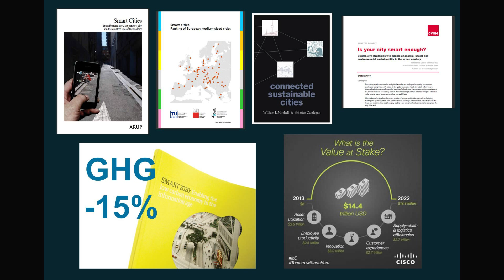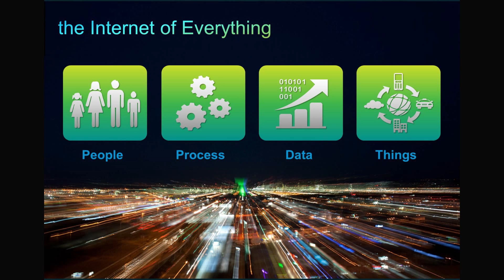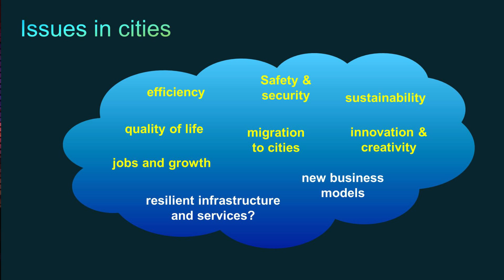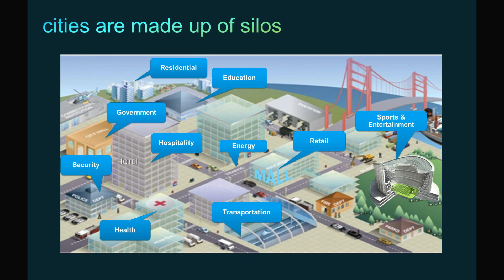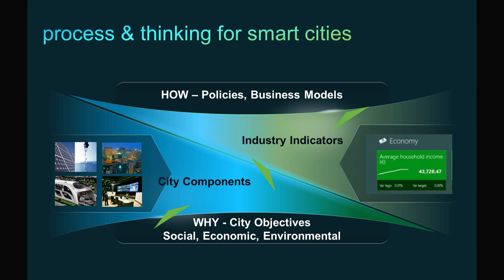Smarter cities - focusing on how not what: Gordon Falconer at TEDxChiangMai 2013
TEDxChiangMai 2013 Speaker Gordon Falconer makes a case for more focus on the how rather than the what and why in smart city development and implementation.

Gordon Falconer is a director within Cisco's IBSG Urban Innovation practice and has more than 20 years of experience in city strategies, urban property development, project valuations and cluster creation. Gordon is a recognized thought leader on smart cities and advises many cities, governments and NGO's worldwide. Clients have included the World Bank, Barcelona, San Francisco, London, Amsterdam and many Asian cities. Currently based in Singapore, he advises various urban development and ICT related agencies, regulators, the Lee Kuan Yew Centre for Innovative Cities and he is also on a number of government agency R&D panels. He is involved with Cisco's Smart+Connected Communities program and selected key urban innovation engagements with governments and corporations in South East Asia, China, India and other countries. Prior to joining Cisco, he worked as a strategy development manager at Masdar City (masdarcity.ae), a green city in the UAE.

คุณกอร์ดอน ฟัลคอนเนอร์ เป็นผู้อำนวยการภายใต้ภารกิจของ IBSG, Urban Innovation, จาก CISCO, ซึ่งมีประสบการณ์มากกว่า 20 ปีในด้านยุทธศาสตร์บ้านเมือง, การพัฒนาอสังหาริมทรัพย์ในชุมชนเมือง, การประเมินราคาโครงการและการสร้างกลุ่มองค์กร คุณกอร์ดอนเป็นผู้นำด้านความคิดที่ได้รับการยอมรับในด้านเมืองอัจฉริยะแห่งอนาคตและเป็นที่ปรึกษาให้กับเมืองต่างๆ / และรัฐบาลรวมถึงองค์กรพัฒนาเอกชนทั่วโลก (เช่นธนาคารโลก) รวมถึงบาร์เซโลนา, ซานฟรานซิสโก, ลอนดอน, อัมสเตอร์ดัมและเมืองในแทบทวีปเอเชียมากมาย ในประเทศสิงคโปร์เขาเป็นที่ปรึกษาให้กับองค์กร URA, IDA, NUS และศูนย์กลางเมืองนวัตกรรม ลี กวนยูและยังเป็นหนึ่งในตัวแทนคณะรัฐบาลด้านการวิจัยและพัฒนา ภาคพื้นประเทศสิงคโปร์และมีส่วนร่วมกับอุปกรณ์ Cisco's Smart โปรแกรมเชื่อมโยงชุมชนและคัดสรรชุมชนเมืองนวัตกรรมที่สำคัญกับรัฐบาลและบริษัทในภาคพื้นทวีปเอเชียตะวันออกเฉียงใต้, จีน, อินเดียและระหว่างประเทศ ก่อนร่วมงานกับ Cisco, เขาทำงานเป็นผู้จัดการฝ่ายพัฒนากลยุทธ์ให้กับเมือง Masdar City (masdarcity.ae), เมืองสีเขียวในสหรัฐอาหรับเอมิเรตส์